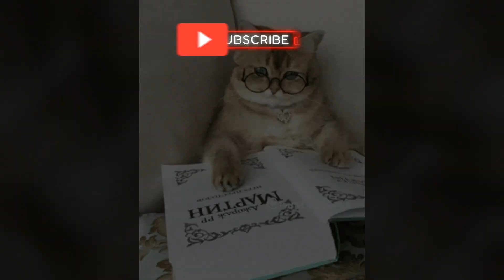s01e04👽 one auDHDer remote work routine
Here is the my daily remote work routine as I am  now 100% remote working, an accommodation I required after getting my auDHD diagnosis. Because, as it turns out, I am not an alien after all! In fact, a little over a year ago (spring 23), I found out in my late thirties that I was autist and ADHD.

Please, this is only my experience as an autist and ADHD. I DO NOT SPEAK for EVERY autists, ADHD, auDHD or neurodivergent people. This community is as diverse as there are individuals that belong to it.

Before leaving, I would love to hear about what you think and how you define yourself and your neurodivergence, in the comment section below this video.

xo, Ryn
*Here is where you can find me*